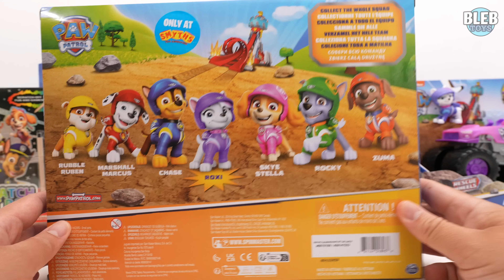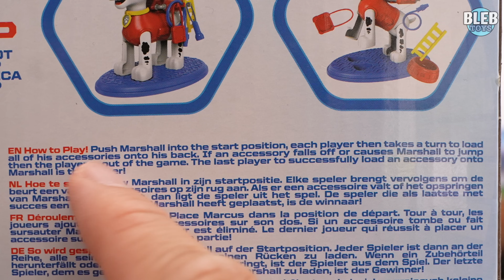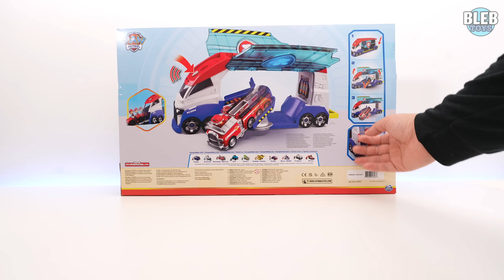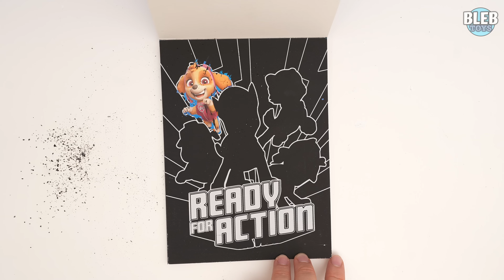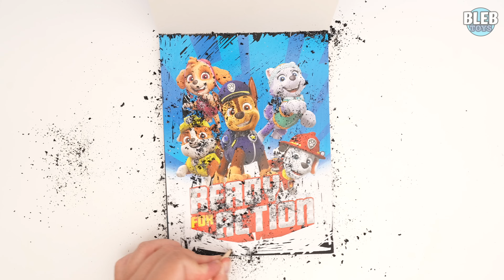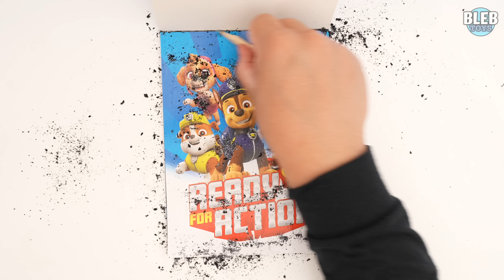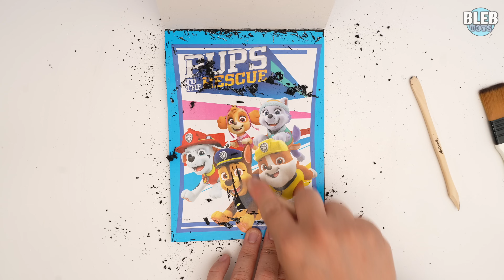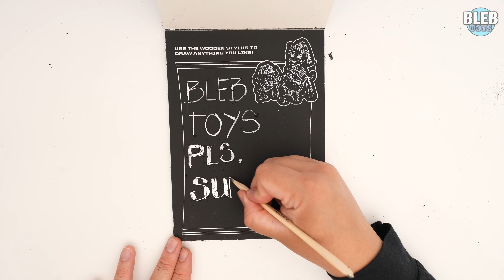PAW Patrol Launch & Rescue Patroller Set | RESCUE WHEELS ROXI toy collection unboxing ASMR review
we are unboxing the latest and newest PAW PATROL RESCUE WHEELS ROXY | Rescue Wheels Pup Squad Racers Gift Set with Roxi | PAW Patrol Launch & Rescue Patroller Set

ASMR video this helps other audiences to distress and relax

if you like this video Pls. Like, Comment if there are toys suggestion that you want me to unbox for the next video or just say hello or if you want a shoutout for my next video, share and SUBSCRIBE.